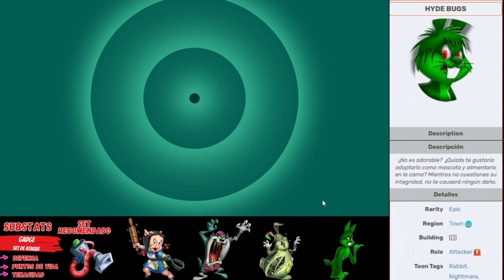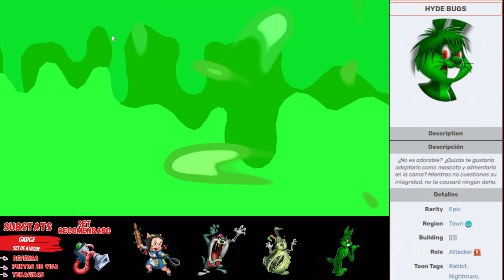¡ BOTE SORPRESA ! | ¡AVANCE DIARIO! | DIA 5 Y 6: BUGS INFECTADO | Looney Tunes WOM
Amante de los vídeo juegos MobileLegends LooneyTunes,#,Gameplay por Youtube! VideoGames Friki 4 fun!

¡Gracias!